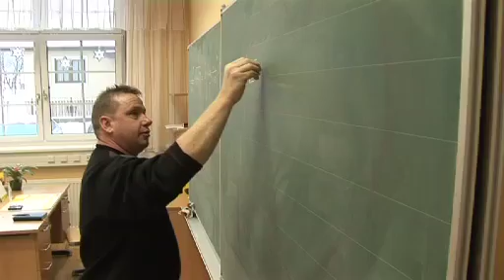Klimpuh TV 2010_Keeganwitz